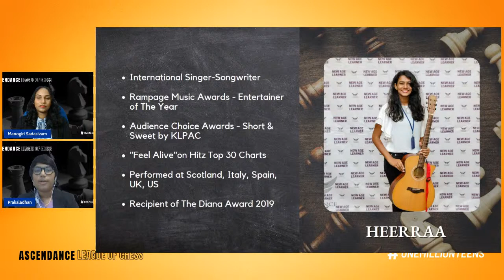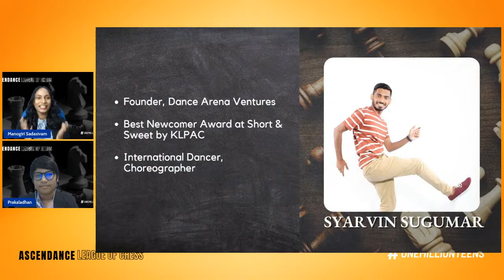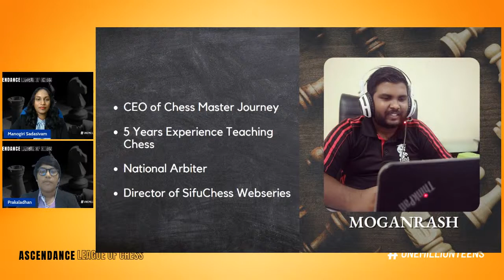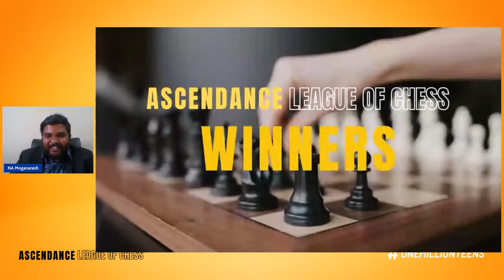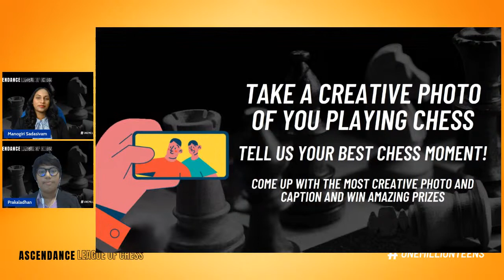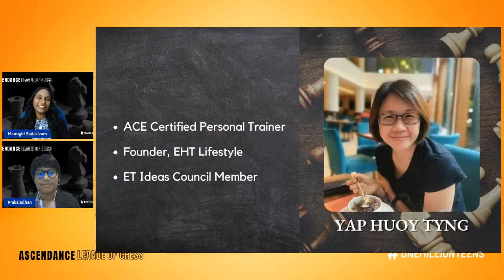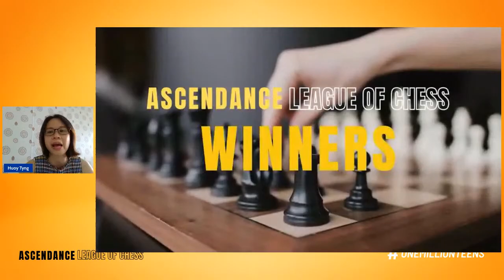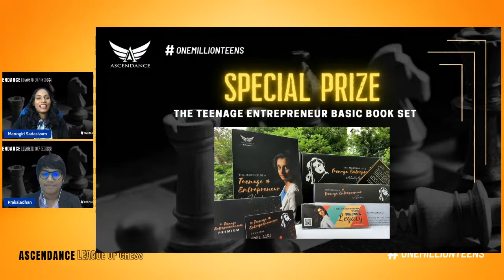Ascendance League of Chess Finale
Follow Chess Master Journey

Mystery Competition Info Deck
Take a creative picture of yourself playing chess
Share with us your best chess moment in the captions
Post it up on Instagram and tag @ascendancepro and @chessmasterjourney
Please add